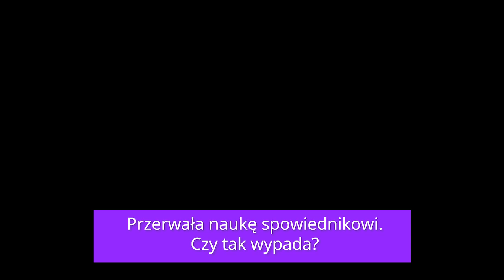Przerwała naukę spowiednikowi. Czy tak wypada? [KintoS#5]